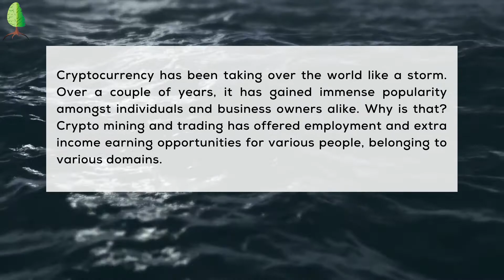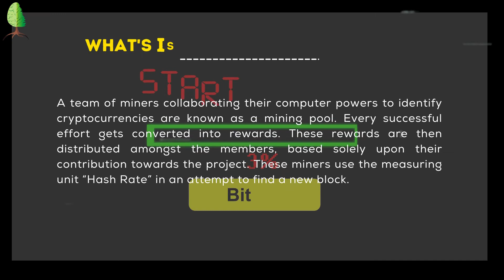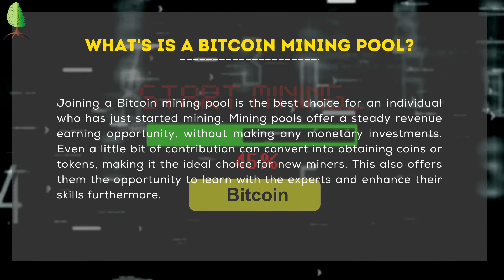Cryptocurrency | crypto mining how does it work?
Cryptocurrency is a very technical subject that needs ample understanding and attention.